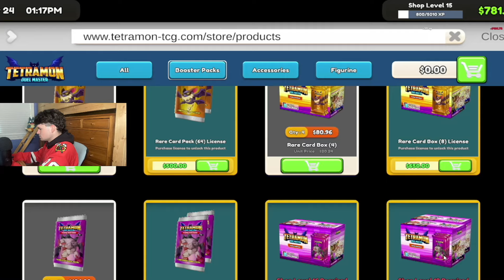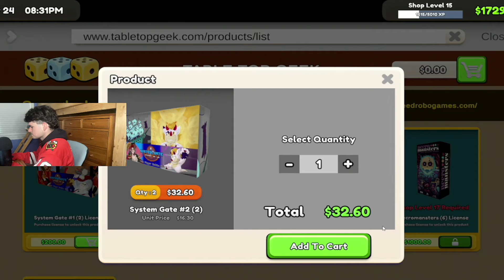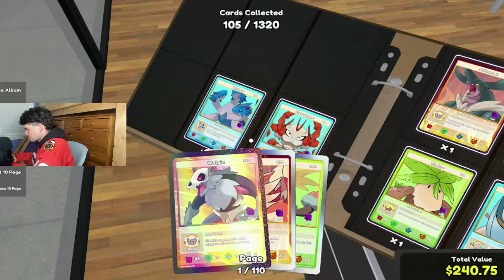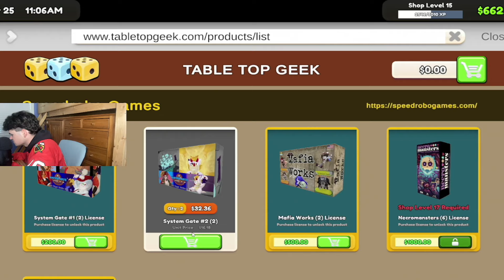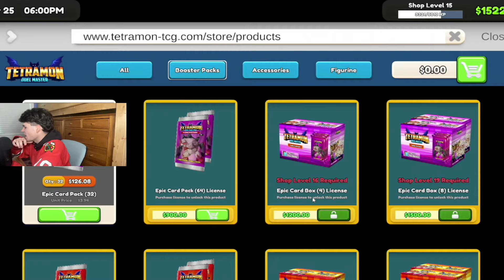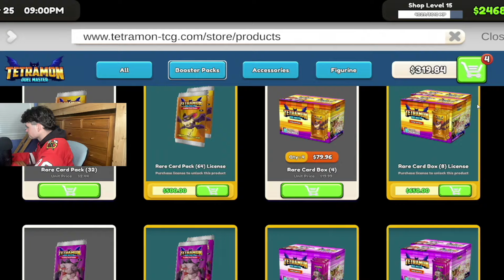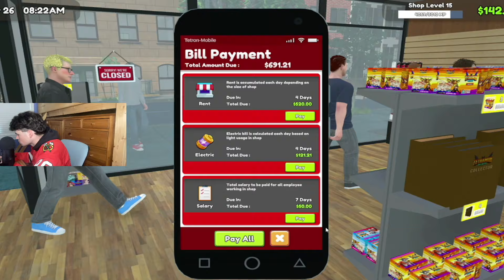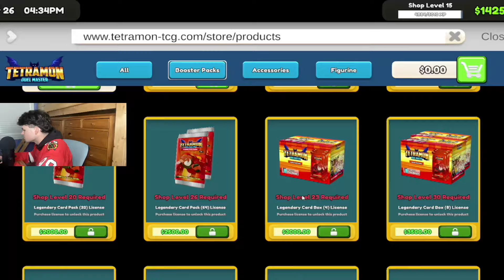Hiring My First Employee - TCG Card Shop Simulator